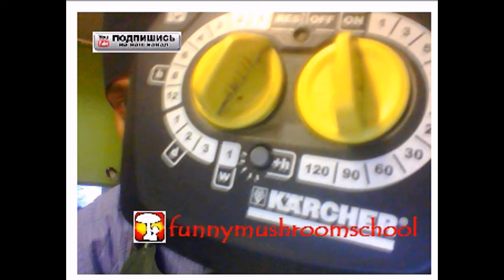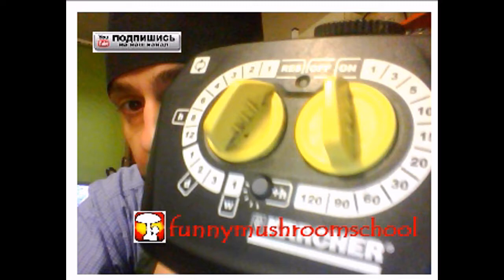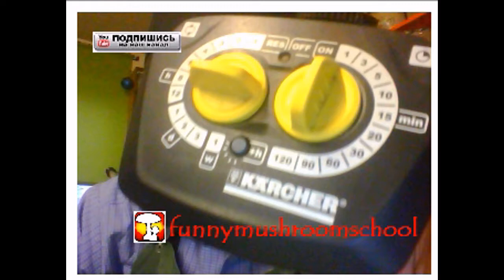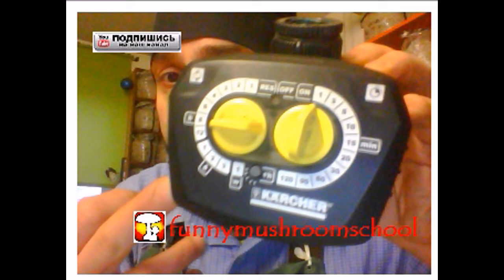ВЕШЕНКА Автоматизация полива видео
Продолжение к видео об организации полива в грибном помещении при выращивании вешенки.
Для автоматизации полива применяется прибор Керхер с автономным питанием.
Из видео ВЕШЕНКА  Автоматизация полива видео @YouTube  вы узнаете как установить прибор для автоматической подачи воды в грибарню, а также режим оптимального полива грибного помещения.